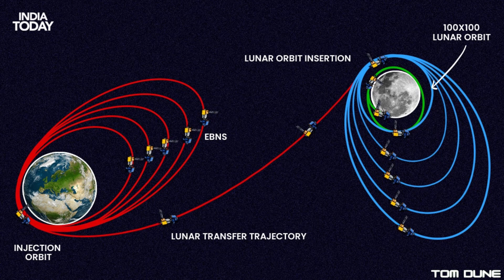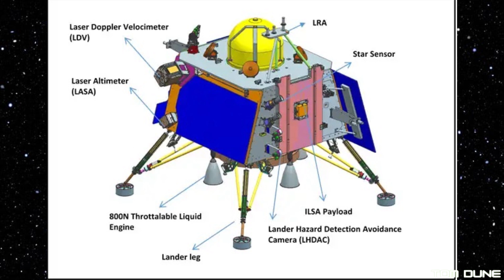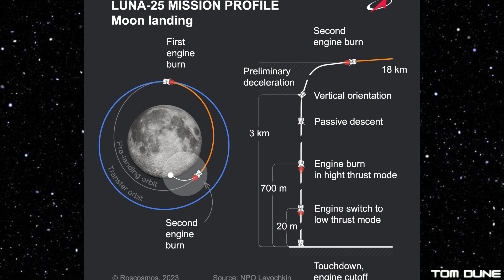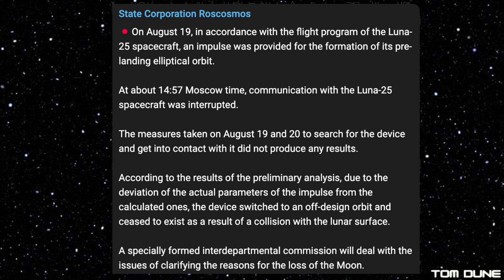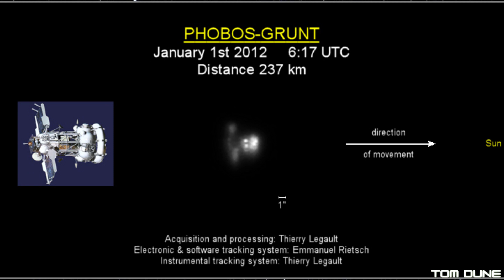India's Chandrayaan 3 Lands on the Moon as Russia's Luna 25 Crashes!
India’s Chandrayaan 3 has successfully landed near the south pole of the Moon! It was a nail-biting end to an incredible journey over 40 long days and culminated in history being made, with India becoming the first nation to land at this region!

Now begins 14 days of science and fun as India do something only three other countries have done before – explore the surface of the Moon!
Whilst ISRO and India celebrate, Russia and Roscosmos commiserate over yet another deep space mission ending in dramatic fashion. Find out what happened to bring this frantic race to the Moon to a spectacular conclusion.

*Video was recorded in the middle of decorating my office, so please forgive the rather bare looking wall behind me!

Now proudly part of Team Space Media Group

Intro: Muzaproduction and Stringer_Bell via Pixabay